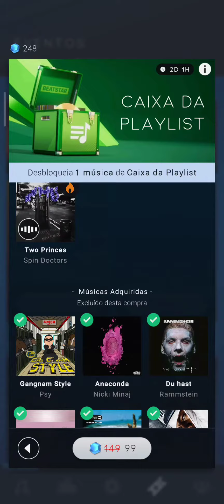BEATSTAR #719 GANHEI A MÚSICA "TWO PRINCES SPIN DOCTORS"!!